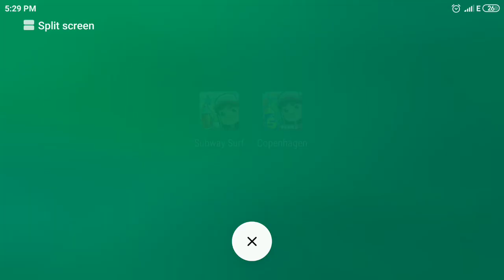Subway Surfers HOUSTON 2019 vs Subway Surfers Copenhagen